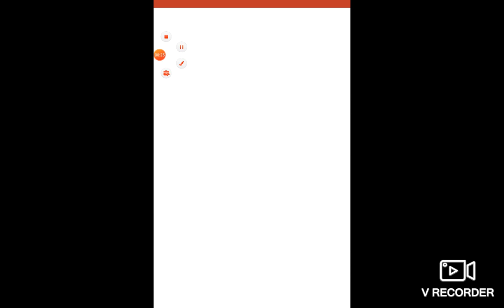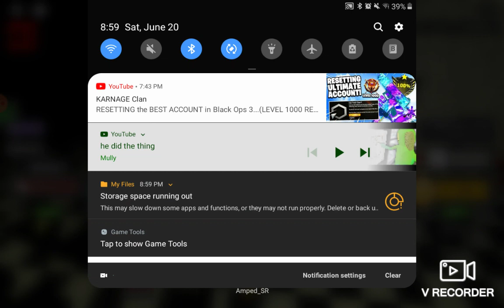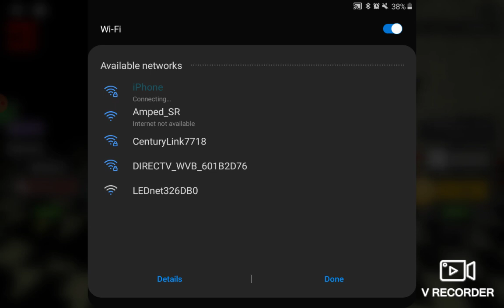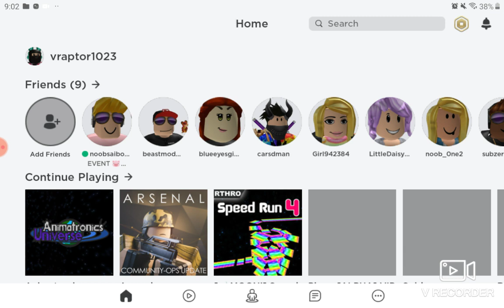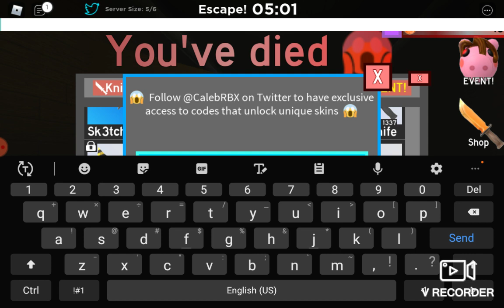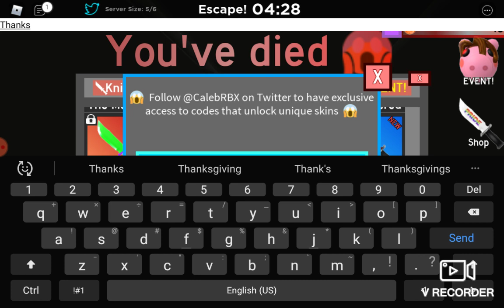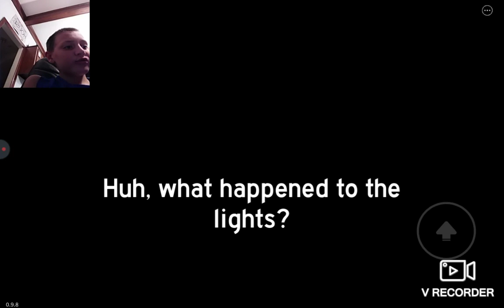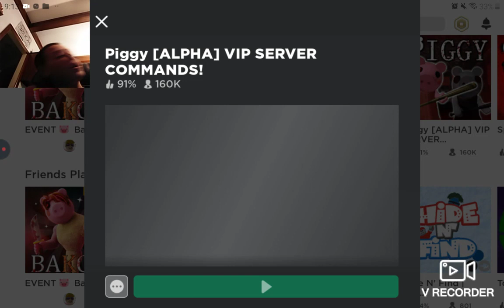June 20, 2020